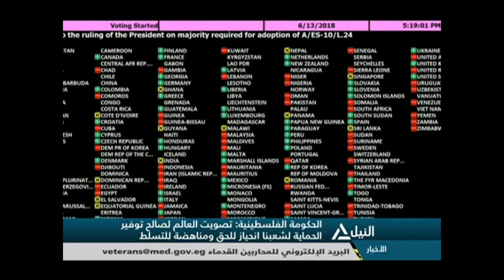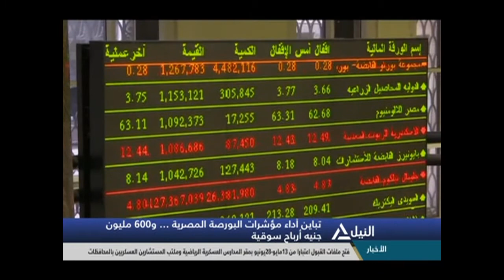بانوراما النيل الثامنه مساًء 14-6-2018